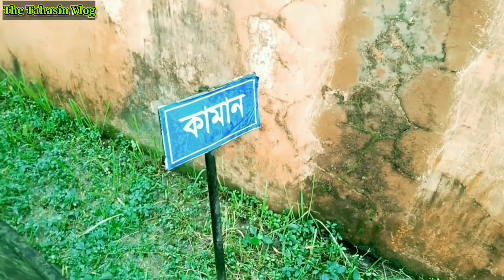VLOG NEW VIDEO || হঠাৎ করে চলে আসলাম মেঘনা নদীর তীরে ||new vlog 2022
মেঘনা নদী বা মেঘনা আপার নদী বাংলাদেশের দক্ষিণ-পূর্বাঞ্চলের কিশোরগঞ্জ, নরসিংদী, ব্রাহ্মণবাড়িয়া, নারায়ণগঞ্জ, কুমিল্লা, মুন্সীগঞ্জ, চাঁদপুর এবং লক্ষ্মীপুর জেলার একটি নদী। নদীটির দৈর্ঘ্য ১৫৬ কিলোমিটার, গড় প্রস্থ ৩৪০০ মিটার এবং নদীটির প্রকৃতি সর্পিলাকার। বাংলাদেশ পানি উন্নয়ন বোর্ড বা "পাউবো" কর্তৃক মেঘনা আপার নদীর প্রদত্ত পরিচিতি নম্বর দক্ষিণ-পূর্বাঞ্চলের নদী নং ১৭।।[১] মেঘনা বাংলাদেশের গভীরতম ও প্রশস্ততম নদী এবং অন্যতম বৃহৎ ও প্রধান নদী।[২]

Meghna River or Meghna Upper River is a river in Kishoreganj , Narsingdi , Brahmanbaria , Narayanganj , Comilla , Munshiganj , Chandpur and Laxmipur districts of southeastern Bangladesh . The length of the river is 156 km, the average width is 3400 m and the nature of the river is serpentine. Identification number of Meghna Upper river given by Bangladesh Water Development Board or "Paubo". [1] Meghna is the deepest and widest river in Bangladesh and one of the largest and main rivers. [2]

.DESCRIPTION.
it's me  : Tahasin Ahmed Dipu

Coming soon our video is coming everyone keep an eye on our channel and our facebook page and my facebook link is given instagram twitter everything is given link that you follow now

Hello i am Tahasin Ahmed Dipu and you see The Tahasin Vlog so I hope you are all well so enjoy my vlog in a very nice way and enjoy

Hello Guys.

If there is any mistake, please  So look at it with forgiveness and I hope you like it a lot. Our video is good. Stay healthy, Allah Hafez.

.I'm Tahasin Ahmed Dipu .